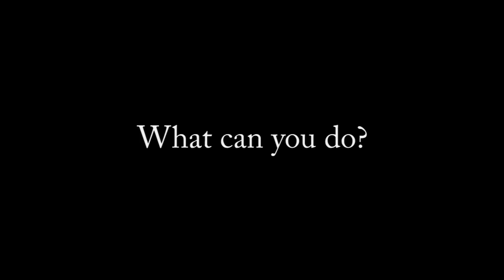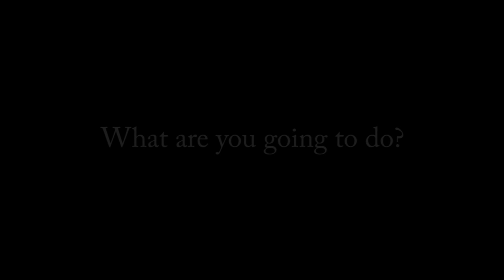Cancer Sucks, and so does your Haircut!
A group of guys doing a simple thing to raise awareness for cancer in their school.

I have to give a great big shout-out to Jason Jackson (@jjackso33) the man in red, for coming out and helping us video this.  You were a huge help and deserve much help.  Thanks

*note - This video was shot on a Sunday afternoon and quickly edited later that day so it could be presented to students the next day.  I am working on a re-edit, but I'm going to take my time and do it right, not just quick.